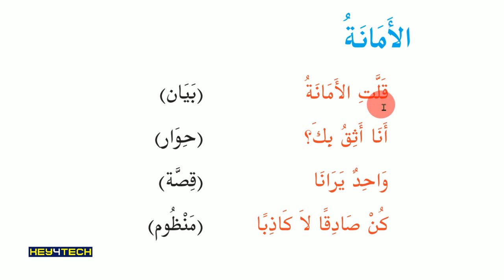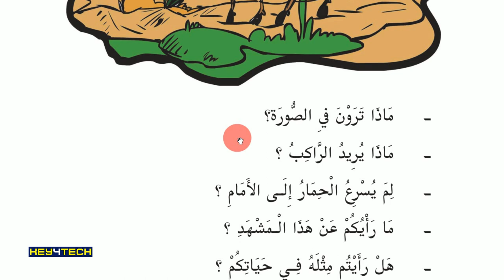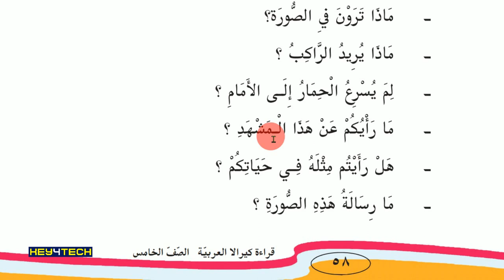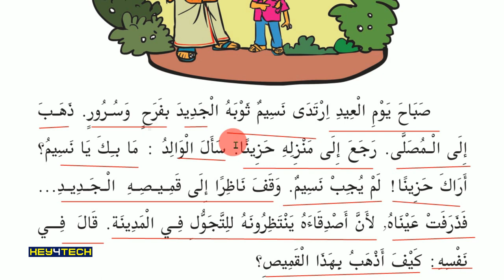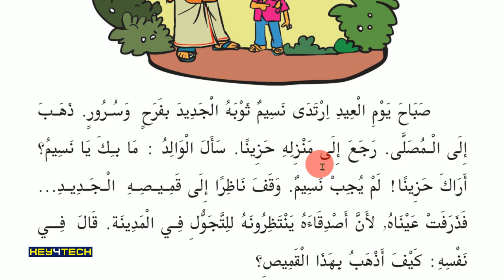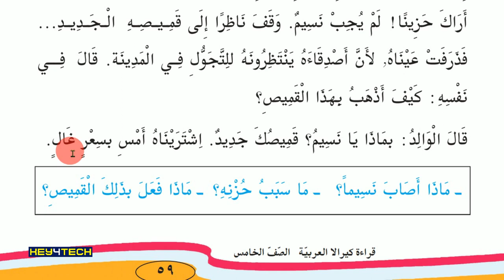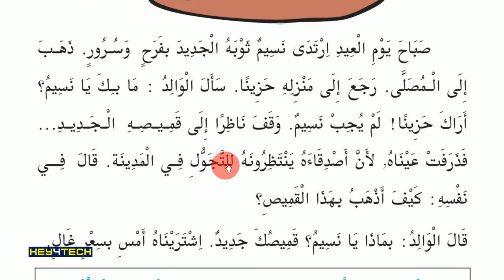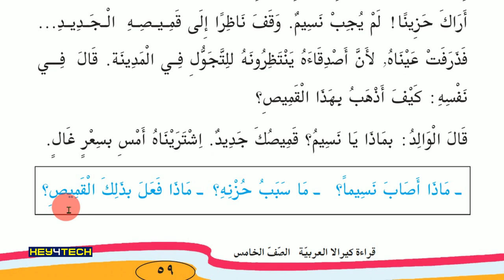Std 5 Arabic Guide - Unit 4 | قلت الأمانة | Page 58-59 | Arabic Online Class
Prepared by
Jaleel Master